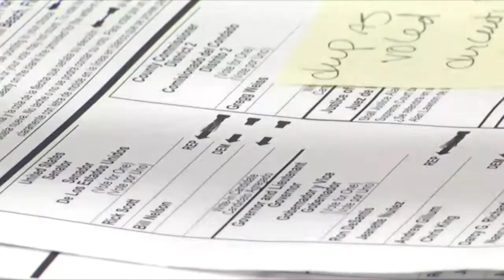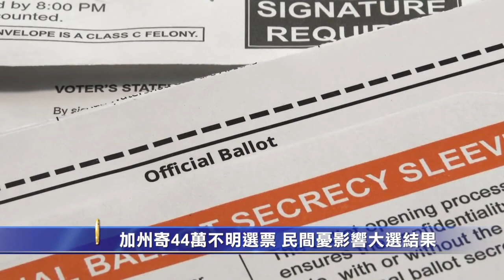加州寄44萬不明選票 民間憂影響大選結果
週一，根據選舉監督民間組織的報告，加州目前已經寄出約44萬張收件者不明的郵寄選票，其中有收件者已經去世、搬家，甚至有選民重複收到選票的情形。